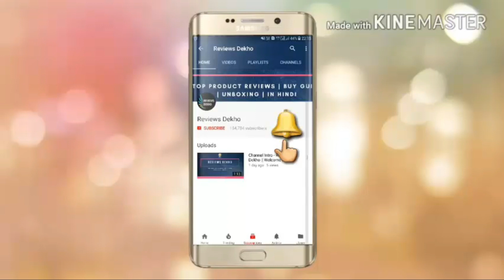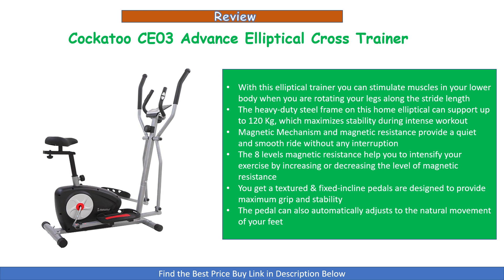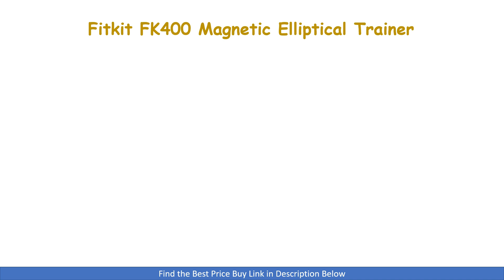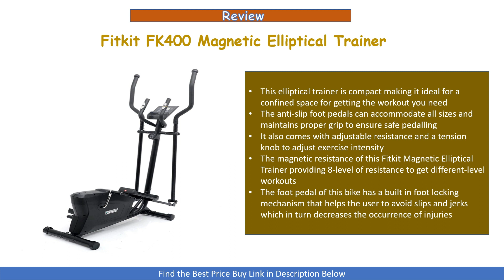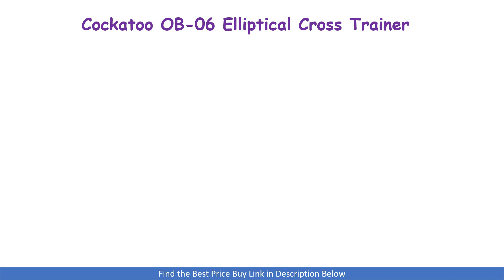Best 4 Elliptical Trainers for Workout in India - Review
In this video, we have done review of the Top 4 Best Elliptical Cross Trainers that you can use for cardiovascular workout for both upper and lower body.

1. Cockatoo CE03 Advance Smart Series Elliptical Cross Trainer

2. Powermax Fitness Elliptical Cross Trainer EH-200

3. Fitkit FK400 Magnetic Elliptical Trainer

4. Cockatoo OB-06 Elliptical Cross Trainer

Related Topics Covered:
best elliptical cross trainers in india
elliptical workout machines for weight loss
best home elliptical trainers
compact elliptical trainers for workout
magnetic elliptical trainer
elliptical trainers for cardiovascular workout
elliptical trainers for home use
best elliptical upright  bike